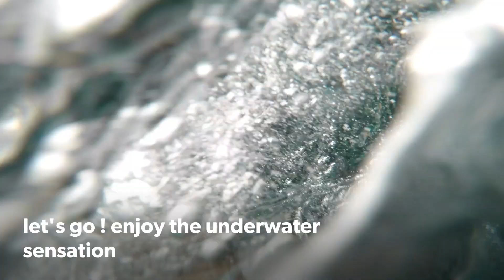Snorkeling Menjangan - Bali 🇮🇩 (Full Documentation)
Pulau Menjangan adalah sebuah pulau kecil, terletak di sebelah barat Pulau Bali, Sesuai dengan namanya, pulau ini di huni oleh Menjangan (sejenis Rusa liar). Pulau ini merupakan bagian dari wilayah Taman Nasional Bali Barat. Daya tarik utama pulau ini terdapat pada keindahan pemandangan alam bawah laut, selain itu pulau ini tidak berpenghuni. Karena keindahan pemandangan bawah laut, maka pulau ini menjadi salah satu lokasi terbaik untuk tempat diving dan snorkling di pulau Bali.

Pada saat kalian pertama kali tiba di pulau ini, kalian akan melihat kawasan pantai pasir putih. Selain itu, air laut berwarna biru dengan gradasi warna hijau. Hal yang menbuat adanya gradasi warna pada air laut, karena dasar laut terdapat banyak plankton yang tumbuh subur. Selain plankton, di dasar laut terdapat trumbu karang masih alami dihuni oleh ikan beraneka macam dan warna yang awesome !

Aktivitas liburan yang di sukai traveler saat liburan ke pulau Menjangan adalah aktivitas snorkeling atau scuba diving. Lokasi snorkeling di pulau ini tidak hanya ada disatu tempat saja. Ada beberapa tempat yang sangat menarik bagi penikmat pemandangan bawah laut.

Tempat pertama adalah di dekat dermaga. Lokasinya sangat dekat dengan pantai. Jika berenang agak di tepian anda hanya akan melihat sedikit ikan berenang. Namun jika terus berenang ke tengah maka terumbu karang, berbagai macam jenis ikan yang bagus dan keindahan bawah laut semakin jelas terlihat.

Spot kedua lokasinya tidak terlalu jauh dari spot pertama. Hanya saja lokasi snorkeling berada di dekat tebing dan tidak perlu berlabuh di dermaga. Walaupun anda tidak menyelam ke laut, anda tetap dapat melihat keindahan terumbu karang dari atas tebing. Hal ini disebabkan karena di lokasi kedua airnya lebih jernih daripada lokasi pertama.

Buat kalian yang tidak ingin snorkeling tapi ingin melihat keindahan alam bawah laut Pulau Mejangan, anda dapat datang ke lokasi kedua. Terlebih pemandangan terumbu karang yang mendekati perbatasan dengan palung laut ikannya lebih berwarna-warni. Banyak dari kalangan Traveler dan Wisatawan menyebut Pulau Menjangan sebagai surganya kehidupan bawah laut.